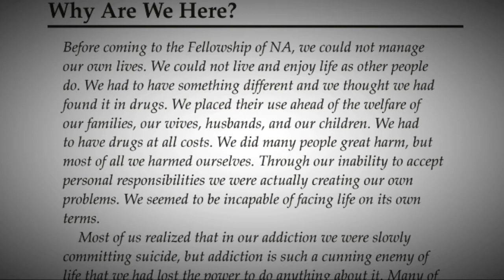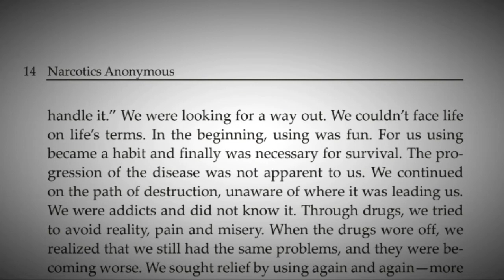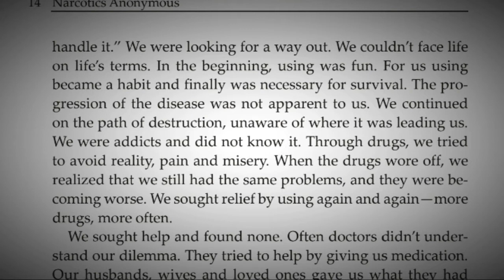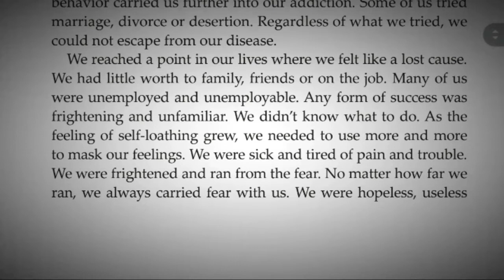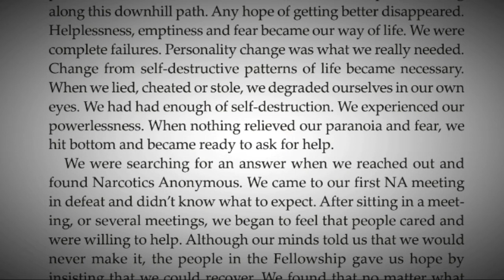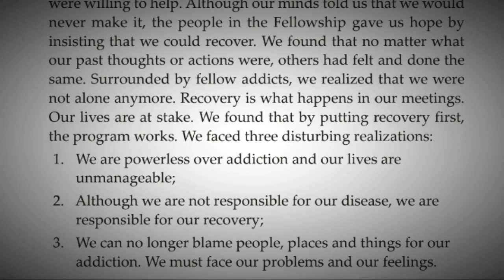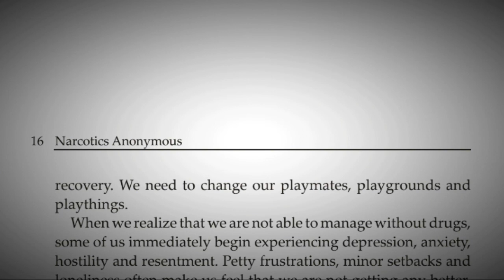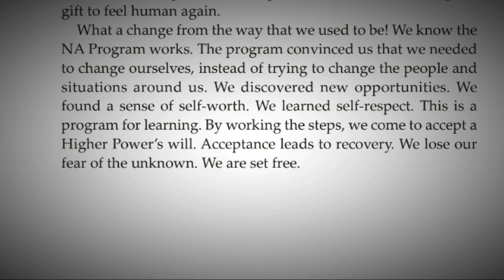NA Basic Text Chapter 3 | Why are we here?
Reading of the NA Basic Text Chapter 3 Why Are We Here?